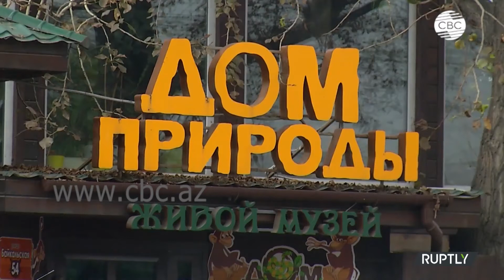«Пушистая дюймовочка»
В иркутской зоогалерее "Дом природы" выхаживают детеныша ласки, брошенного ее мамой. Малыша в конце августа принесла женщина, которая заметила его в лесу. Детеныш был трех недель отроду, еще не открыл глаза и весил всего 18 граммов. В тот момент у сотрудников зоогалереи возникли сложности с кормлением - ласка была так мала, что ей не подходила ни одна бутылочка. Сейчас ласка открыла глаза, окрепла и перешла на мясную пищу.